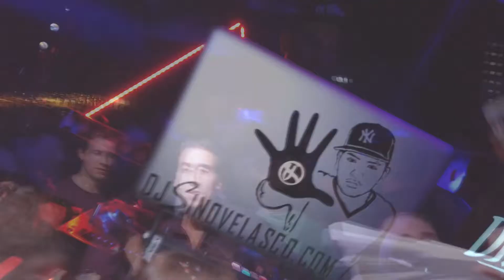DJ Sino Velasco / A Saturday Night in Dortmund @ VIEW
▶️ A Saturday Night in Dortmund / 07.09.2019 🤓
▶️ Live recording 🎥
🌎 Dortmund / Germany